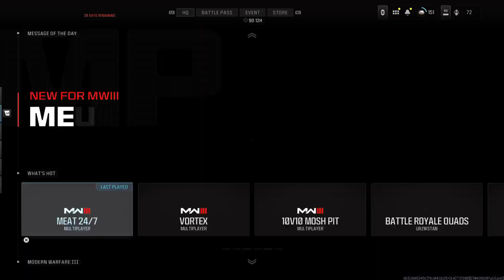Zombies lets kill a MEGA - CALL OF DUTY